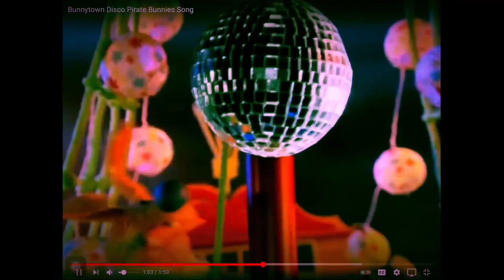Hit Me With Your Best Shot